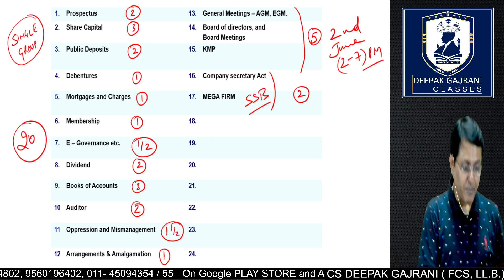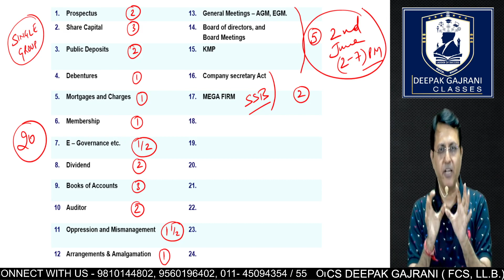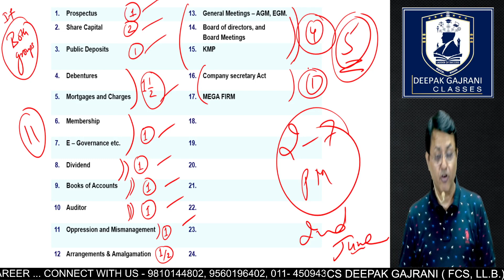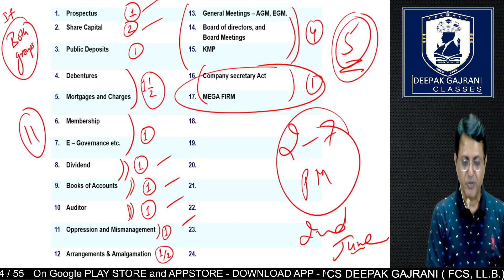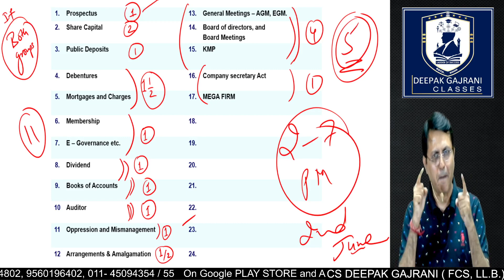Company Law EXAM DAY REVISION strategy